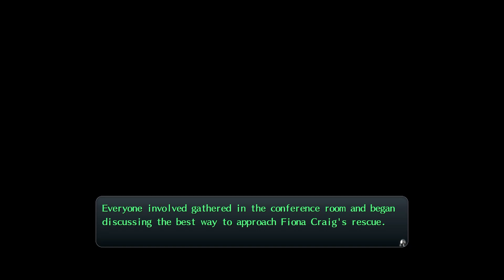Eine feige Geiselnahme - Let's Play The Legend of Heroes: Trails of Cold Steel II #040